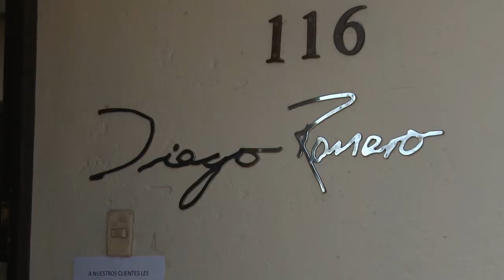COMERCIAL 2012 ESTUDIO DIEGO ROMERO.mp4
Les comparto este nuevo comercial de mi estudio, espero que le guste.